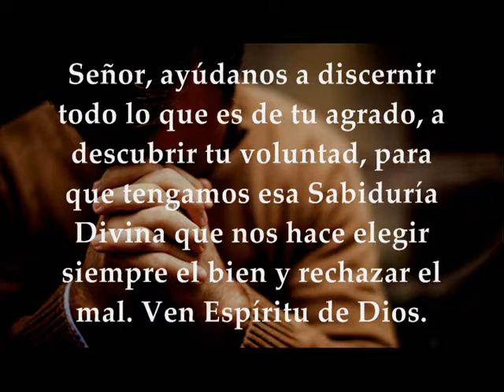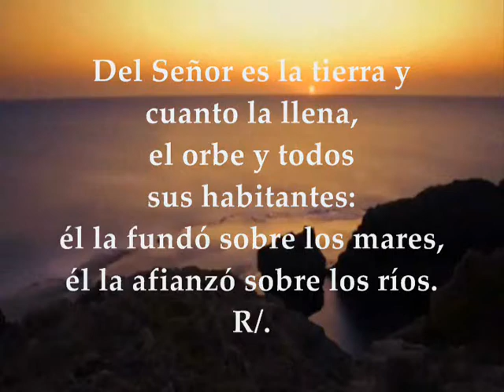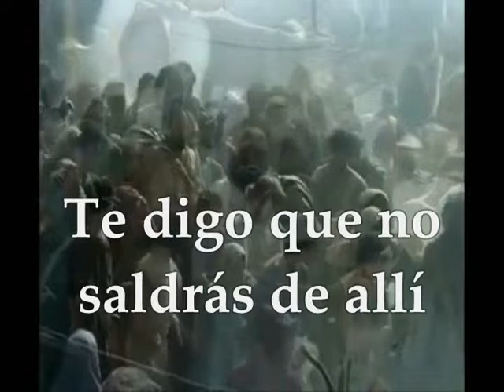Evangelio del día y Lecturas | viernes 26 de octubre de 2018 [Lucas 12,54-59] Semana XXIX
Evangelio del día y lecturas viernes 26 de Octubre de 2018 Semana XXIX Tiempo Ordinario Ciclo B Primera Lectura: De la carta del apóstol san pablo a los Efesios 4,1-6 Salmo 23,1-2.3-4ab.5-6 R/. Éste es el grupo que viene a tu presencia, Señor Evangelio según San Lucas 12, 54-59

Primera lectura
Lectura de la carta del apóstol san Pablo a los Efesios 4,1-6: Yo, el prisionero por el Señor, os ruego que andéis como pide la vocación a la que habéis sido convocados. Sed siempre humildes y amables, sed comprensivos, sobrellevaos mutuamente con amor; esforzaos en mantener la unidad del Espíritu con el vínculo de la paz. Un solo cuerpo y un solo Espíritu, como una sola es la esperanza de la vocación a la que habéis sido convocados. Un Señor, una fe, un bautismo. Un Dios, Padre de todo, que lo trasciende todo, y lo penetra todo, y lo invade todo. Palabra de Dios

Salmo 23,1-2.3-4ab.5-6
R/. Éste es el grupo que viene a tu presencia, Señor

Del Señor es la tierra y cuanto la llena,
el orbe y todos sus habitantes:
él la fundó sobre los mares,
él la afianzó sobre los ríos. R/.

El hombre de manos inocentes y puro corazón,
que no confía en los ídolos. R/.

Ése recibirá la bendición del Señor,
le hará justicia el Dios de salvación.
Éste es el grupo que busca al Señor,
que viene a tu presencia, Dios de Jacob. R/.

Evangelio
Lectura del santo evangelio según san Lucas 12,54-59: En aquel tiempo, decía Jesús a la gente: «Cuando veis subir una nube por el poniente, decís en seguida: "Chaparrón tenemos", y así sucede. Cuando sopla el sur, decís: "Va a hacer bochorno", y lo hace. Hipócritas: si sabéis interpretar el aspecto de la tierra y del cielo, ¿cómo no sabéis interpretar el tiempo presente? ¿Cómo no sabéis juzgar vosotros mismos lo que se debe hacer? Cuando te diriges al tribunal con el que te pone pleito, haz lo posible por llegar a un acuerdo con él, mientras vais de camino; no sea que te arrastre ante el juez, y el juez te entregue al guardia, y el guardia te meta en la cárcel. Te digo que no saldrás de allí hasta que no pagues el último céntimo.» Palabra del Señor